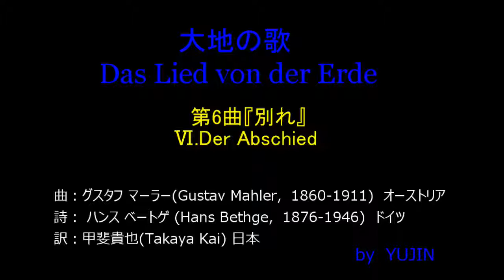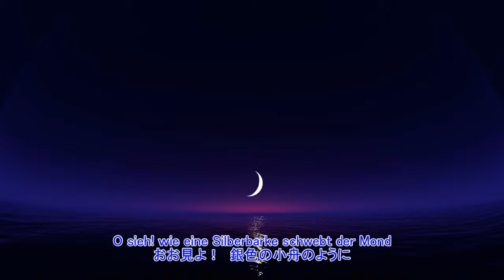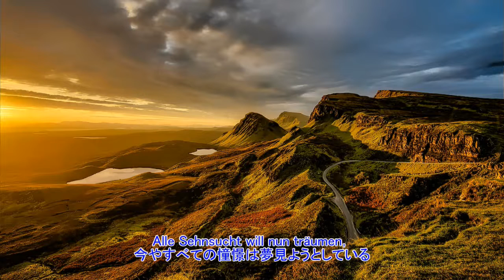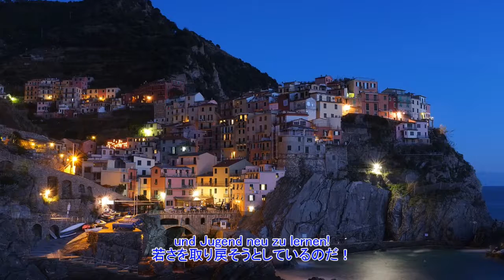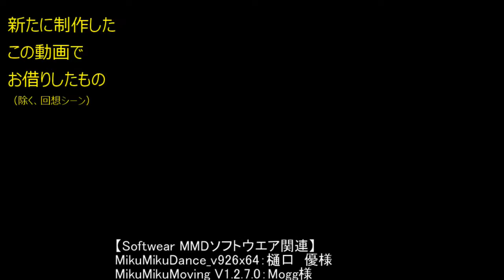マーラー：大地の歌 第6曲 Das Lied von der Erde Nr.6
グスタフ・マーラーの「大地の歌」です。

この映像化は、翻訳された甲斐貴也さんからの依頼で2年前から制作を始めました。
本当は、1年くらいを見積もってましたが、2年もかかってしまうとは思いませんでした。
今週、ようやく最終の第6曲までが出来上がりましたので、upします。
どうぞ、楽しんでやってください。
詩： ベートゲ (Hans Bethge，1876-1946)　ドイツ
　　 　Die Chinesische Flöte　　Das Trinklied vom Jammer der Erde
原詩： Li Tai-Po 李大白
曲： マーラー，グスタフ (Gustav Mahler，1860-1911)　オーストリア
歌詞言語： ドイツ語